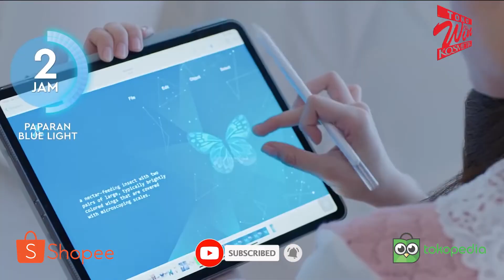Wardah Lightening Series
Tahukah kamu efek buruk dari paparan blue light? Tak hanya sinar matahari saja, namun paparan cahaya yang berasal dari layar laptop, komputer, maupun smartphone juga memiliki dampak buruk.

Paparan sinar matahari ataupun blue light tanpa sadar dapat menyebabkan kulit kusam, kering, juga kehilangan elastisitasnya loh.

Wardah Lightening series, menjadi jawaban untuk semua permasalahan itu. Memang deh Wardah selalu tahu apa yang kita butuhkan.

Dapat kalian beli di :
Toko Win Kosmetik (Shopee)

Toko Win Kosmetik (TikTok Shop)